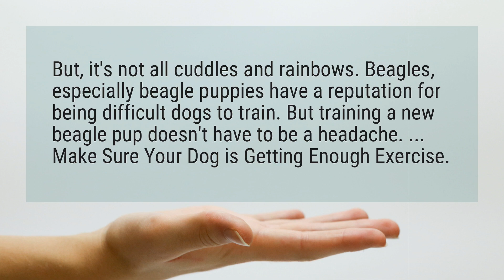Can Beagles be trained?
But, it's not all cuddles and rainbows. Beagles, especially beagle puppies have a reputation for being difficult dogs to train. But training a new beagle pup doesn't have to be a headache. ... Make Sure Your Dog is Getting Enough Exercise.

Reference:
Pet Training Series: How to Train a Beagle Puppy — Pet Life Today